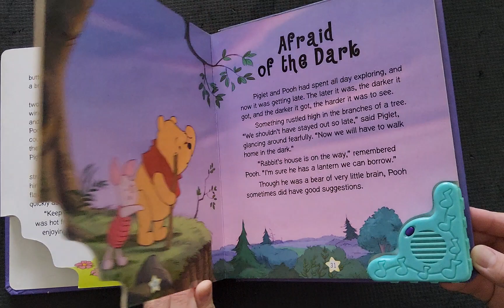นิทานเด็ก ภาษาอังกฤษ SOUND BOARD BOOK** 🍅🍓POOH SLEEPY STORIES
**SOUND BOARD BOOK**

🍅🍓POOH SLEEPY STORIES♥️♥️

📚ปกแข็ง 📚

😊หนังสือนิทานก่อนนอน สำหรับเด็กคะ
😘สภาพโดยรวม 80%
🥰จำนวน 20 หน้า เปลี่ยนถ่านได้